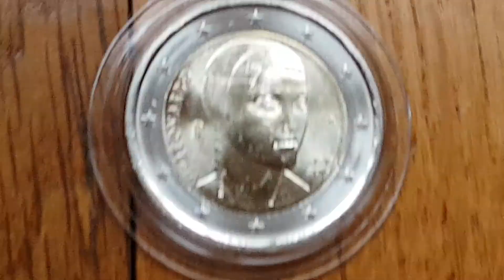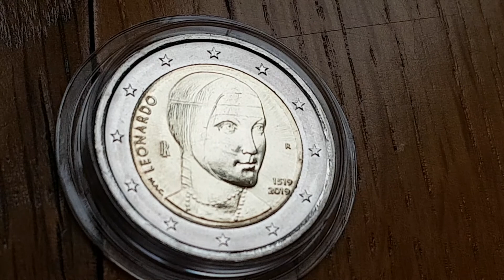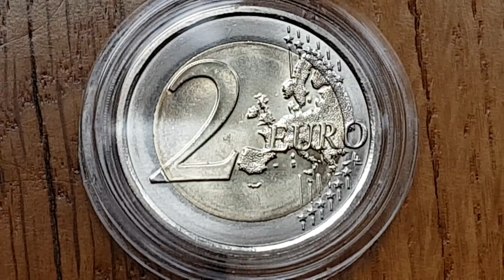2 euro € 2019 ITALIE 500 anniversario della morte di leonardo da vinci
Monnaie piece moneda coin munze
2 € euro commémorative
2019
Italie / italien / italy /italia
unc quality
Mintage 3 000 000 ex

mint : IPZS

 2 Euro 500. Todestag von Leonardo da Vinci

 2 Euro 500 ans de la mort  de  Leonardo da Vinci